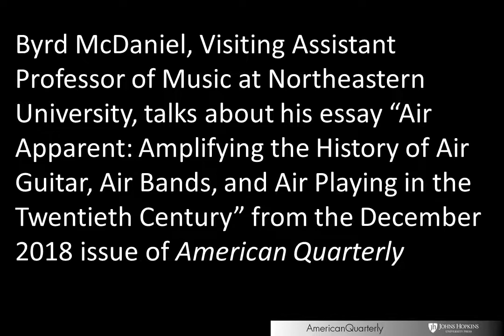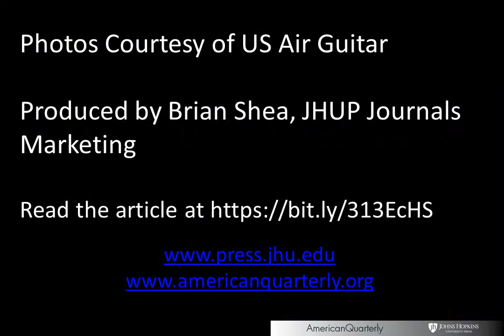The History of Air Guitar, Air Bands, and Air Playing in the Twentieth Century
The US Air Guitar Nationals take place this week in Nashville. Last year, Byrd McDaniel published an essay in American Quarterly looking at the history around these competitions. He shared some insights with us for this special video.